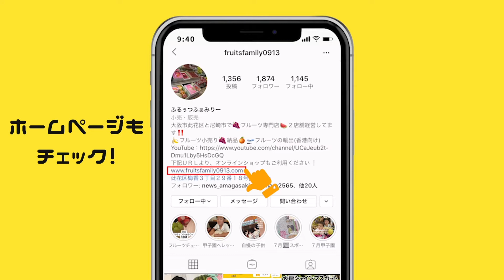【紹介】暑い日には水分たっぷりの豊水梨はいかがですか？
ふるふぁみチャンネルは毎週４日【火曜、水曜、金曜、土曜】の18:00から放送しています！